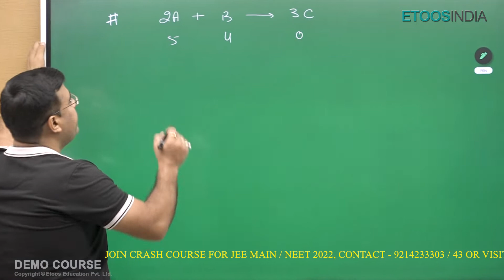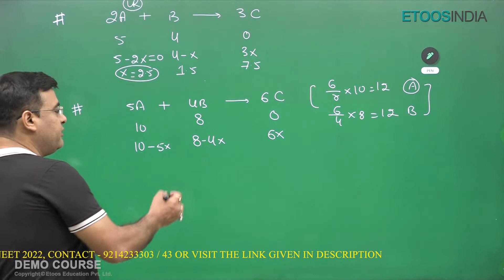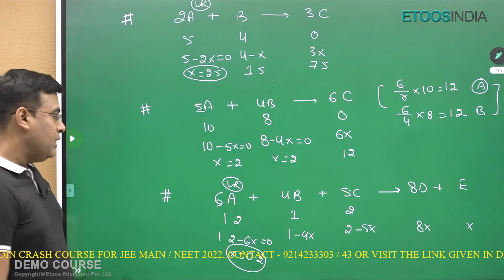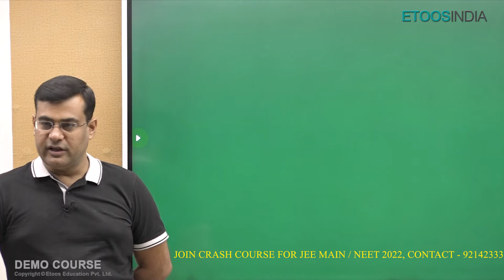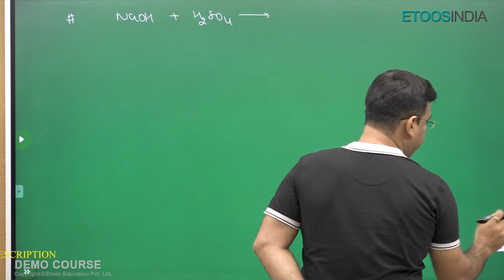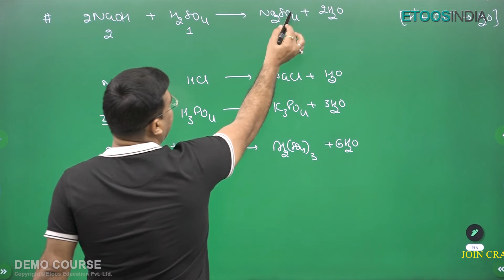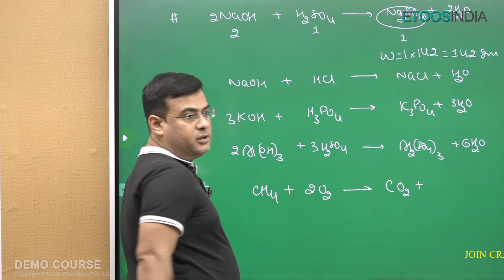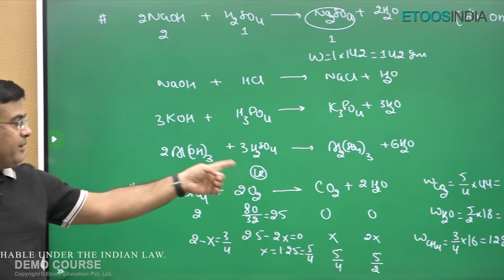Limiting Reagent | Mole Concept | Physical chemistry | NEET Premier batch | JH Sir | Etoosindia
Topics Covered in the Video: Questions on Limiting Reagent

1. The brilliant minds come to assist you in your preparation
2. All the topics are explained vividly
3. You are at the comfort of your home, choose your place of learning
4. The faculties share excellent tips and tricks via the video lectures
5. An affordable mode of learning

EtoosIndia is India's No. 1 Online Coaching aimed to help NEET aspirants acquire the skills and knowledge. The channel will assist you in developing a strategy for understanding the NEET question paper, memorizing every detail of all subjects, and constructing a study regimen that will enable you to confidently prepare for the exam. Our EtoosIndia experts are committed to offering the best NEET preparation advice by fully comprehending the vital requirements of students hoping to pass the entrance exam.